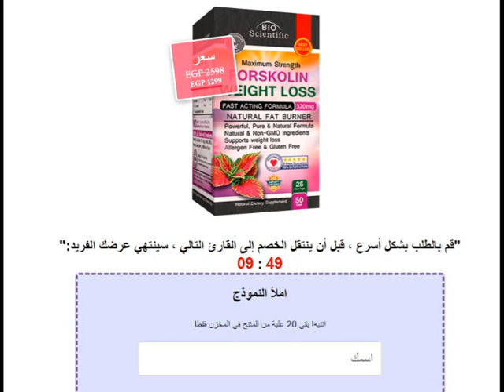Forskolinمراجعة، في مصر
إذا كنت تريد أن تشعر بالنحافة والثقة والجاذبية مرة أخرى - فسوف يساعدك Forskolin.

الفتيات ، وخاصة للجميع ، سأترك رابط \ نموذج حيث يمكنك طلب Forskolin بسعر مخفض !!

Forskolinكيف تستعمل
Forskolinفي مصر